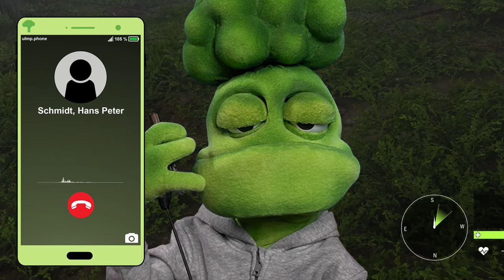Is This Really a Mythical??? | theHunter: Call of the Wild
At 4 o'clock in the morning the instructor calls. A herd of european bison was spotted nearby and Ulmps next mission is to hunt them. You won't believe what he finds next!

►Game:
The Hunter: Call of the Wild